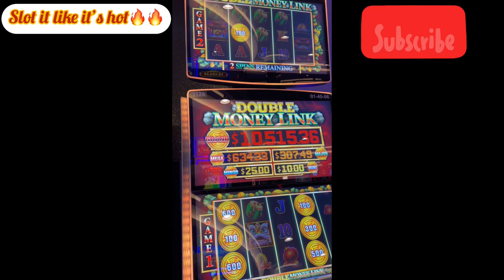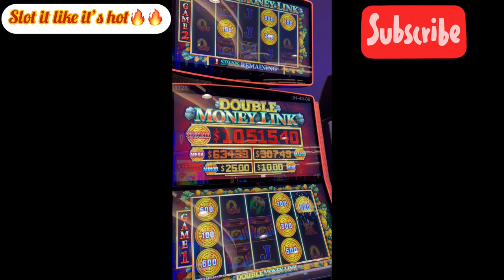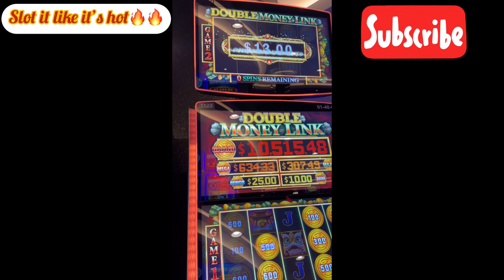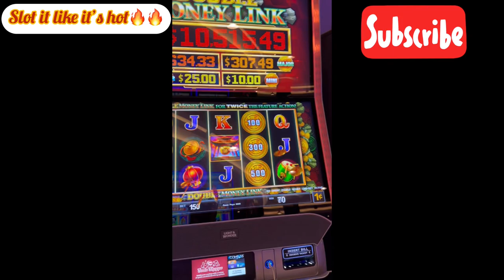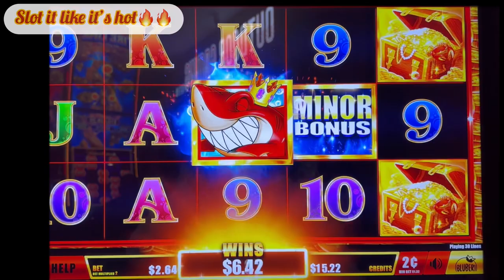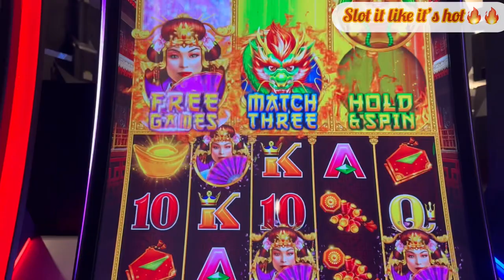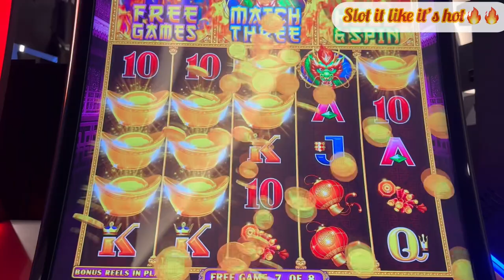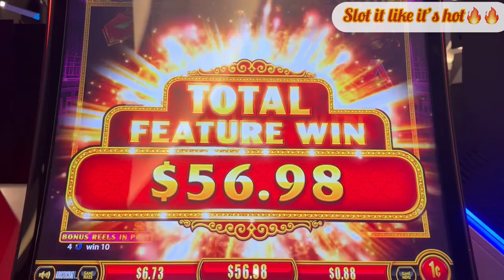New to me!